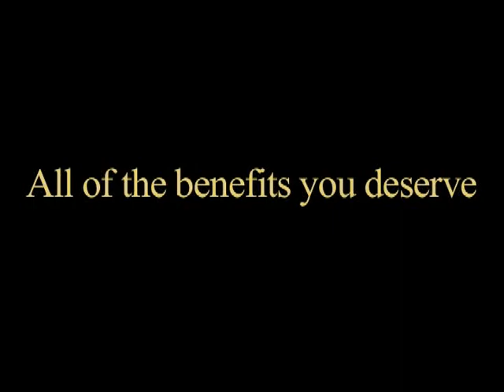Kimberly Barratt (Snow) - Getting the Benefits You Deserve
The accident benefits specialists at Oatley Vigmond have a background in the insurance industry and are familiar with handling serious and catastrophic injuries.

We understand that most of our clients are feeling a great deal of stress and we make it a priority to eliminate as much of that as possible. We are with you right from the start making sure you understand every process and ensuring you get the care and support you need. We are with you from step one.

Our accident benefits specialists work directly with your insurance company on your behalf. The valuable experience they have about insurance legislation allows our specialists to handle all details and procedures which will provide you access to your benefits as quickly as possible.

Beyond our accident benefits coordinators, Oatley Vigmond provides a rehab team that is built specific to your needs. It can include all, or some, of the following; a case manager, an occupational therapist, a speech language pathologist, a physiotherapist, social workers, and a psychologist.

At Oatley Vigmond, we understand the difficulties you will face being seriously injured and we are aware of the impact it has on your daily life. We get satisfaction knowing that you are receiving all the care, benefits, and treatments you deserve. to learn more about our team.